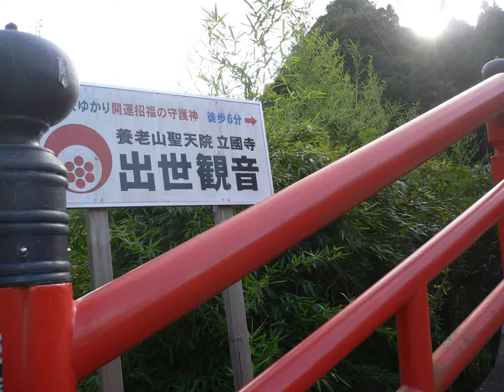養老の滝 大多喜町 千葉観光二日目 養老渓谷2 ravine Ōtaki chiba japan yoro falls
ravine Ōtaki chiba japan yoro falls 養老の滝 大多喜町 千葉観光二日目 養老渓谷2